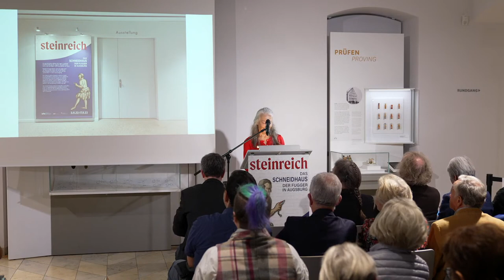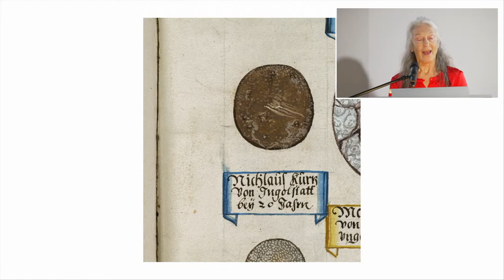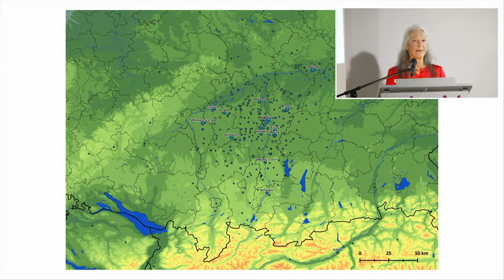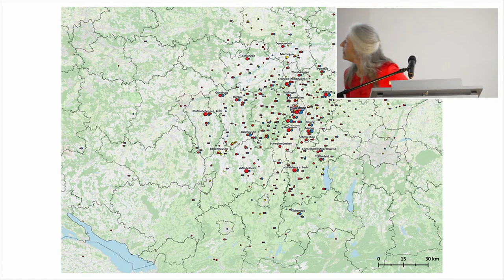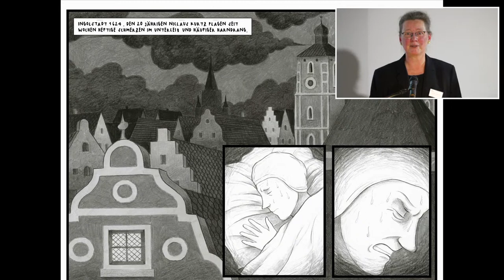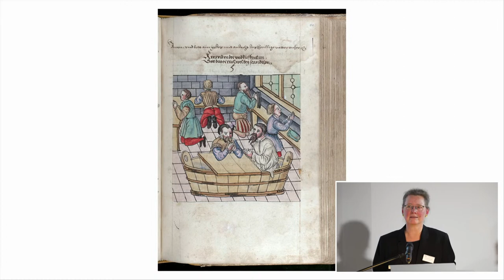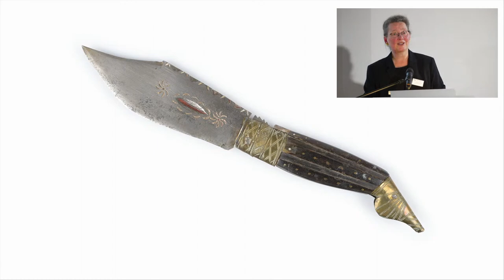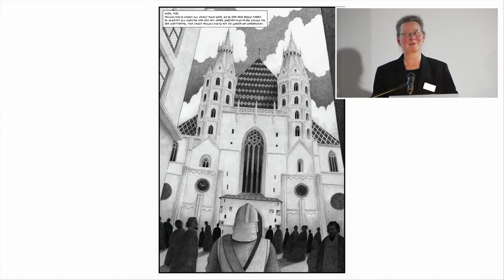DMMI Live | Eröffnung der Sonderausstellung „STEINREICH. Das Schneidhaus der Fugger in Augsburg“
Drei Jahre lang haben wir zum „Schneidhaus der Fugger in Augsburg“ geforscht. Jetzt zeigen wir in der Ausstellung STEINREICH unsere Ergebnisse!

Bei der Eröffnung am 2.11. um 19 Uhr sprechen der Kulturreferent der Stadt Ingolstadt Dr. Gabriel Engert, der Leiter des Fuggerarchivs Dr. Stefan Birkle und die Kuratorinnen Dr. Annemarie Kinzelbach, Prof. Marion Maria Ruisinger und Monika Weber, M.A.

Das Forschungsprojekt „Das Schneidhaus der Fugger in Augsburg. Ein chirurgisch-kuratives Hospital in der Frühen Neuzeit“ wurde von der Deutschen Forschungsgemeinschaft gefördert.

Laufzeit der Ausstellung: 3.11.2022 – 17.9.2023